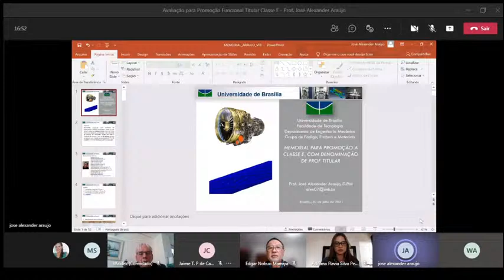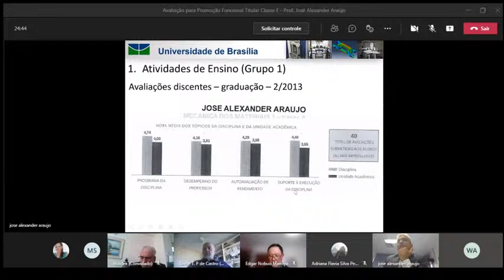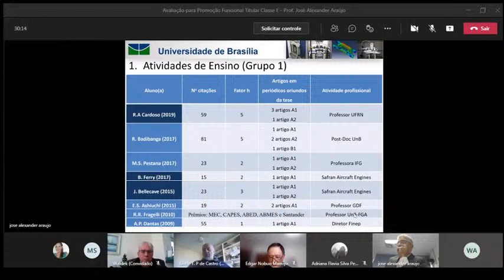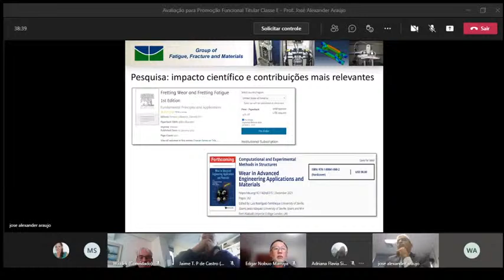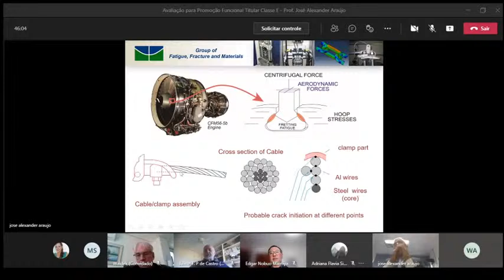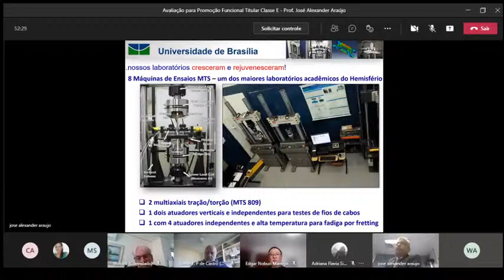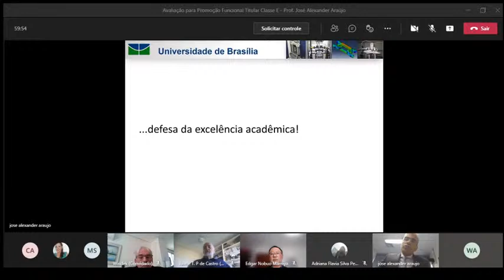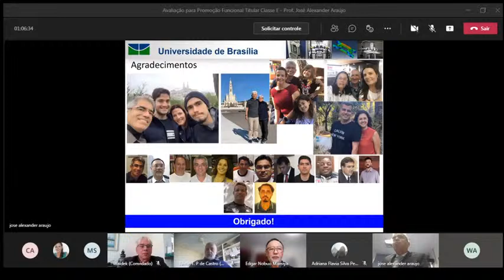Concurso Professor Titular 2021 - Defesa de Memorial - Prof. José Alexander Araújo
A Direção da Faculdade de Tecnologia da Universidade de Brasília (FT/UnB) informa que no próximo dia 30 de julho de 2021, às 14h, será realizada a defesa de memorial para promoção à Classe E, Professor Titular.

Defesa de Memorial do Prof. José Alexander Araújo.